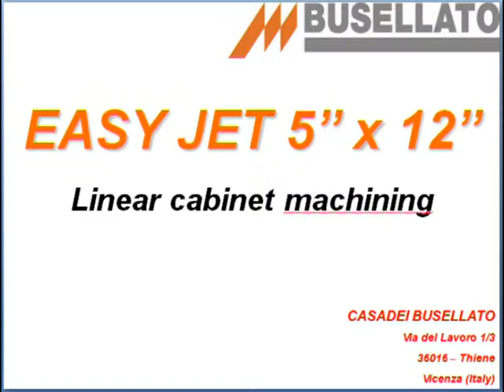Easy Jet cabinet machining